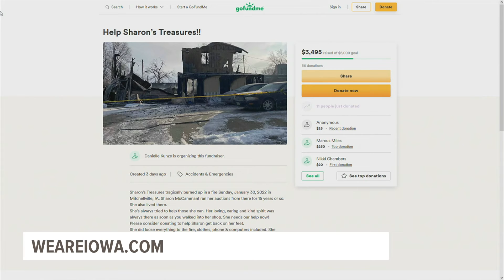Mitchellville community rallies around family who lost everything in fire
A fire destroyed Sharon McCammant's home, business and all her belongings. Now, the whole town is stepping in to help.